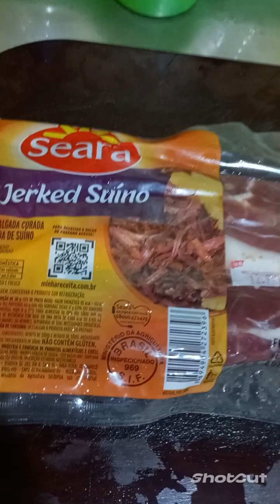mukbang 🇧🇷 aipim charque de porco frita acebolado feijão temperado+